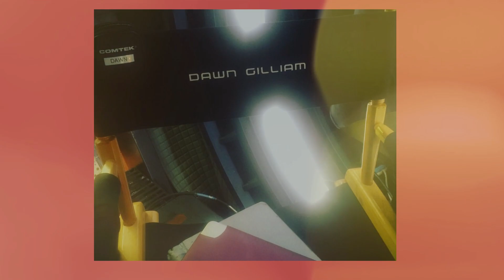(The life of a Script Supervisor) ✍🏽𝟑 𝐌𝐢𝐧𝐮𝐭𝐞𝐬 𝐰𝐢𝐭𝐡 𝐃𝐞𝐞 - 𝘌𝘱𝘪𝘴𝘰𝘥𝘦 𝟷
Script supervising is a complicated and technical job in the film industry.  Learn the steps taken by veteran Script Supervisor, Dawn Gilliam.  She has 30+ years in the film industry working on the most iconic history making films and television shows.⁣
Dawn takes you on an overview of how she prepares for a job.  If you are already one of her students or a fellow Script Supervisor, this can be a check list for you to know you are on the right path.⁣
Looking into the craft Script Supervisor?  Dawn provides an online course that trains you to be a Script Supervisor.  Or you're just curious?  Sit back and enjoy.⁣